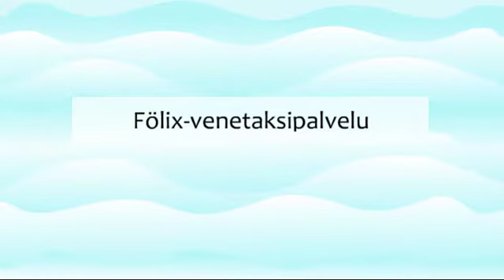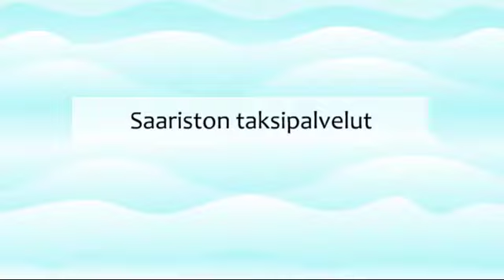Vesiliikenne Aurajoella ja lähisaaristossa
Musiikki: Broke For Free - As Colorful As Ever